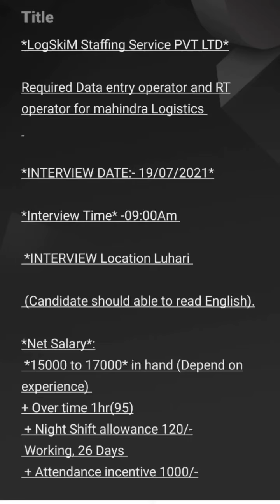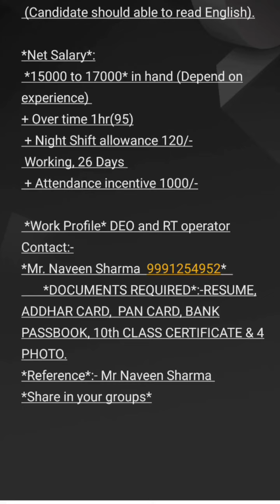data entry operator job vacancy 2021 l job in data entry l job in gurgaon for 12th pass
video about:- इस वीडियो में flipkart jobs के बारे में फुल डिटेल्स दिए हैं कंपनी में क्या काम है कंपनी में कितना सैलरी मिलेगा क्या वर्क रहेगा और मैंने HR का नंबर दिए हैं जिसे बंदे को कोई भी प्रॉब्लम ना हो सके जॉब पाने में

your quick
flipkart company me job kaise paye
 flipkart jobs in gurgaon
flipkart jobs
flipkart job vacancy 2021
 flipkart jobs recruitment 2021
 job in flipkart
flipkart company job
 flipkart company mein job
flipkart company mein job kaise karen
flipkart warehouse jobs in delhi
packing job
12th pass job in noida
delhi jobs
helper job
new vacancy 2021
12th pass job
helper job description
job searched
mandar technical
warehouse jobs
flipkart jobs
8th pass job
10th pass jobprivate sector jobs
mandar technical
gurgaon me job chahiye
flipkart jobs
packing job
flipkart warehouse
12th pass fresher jobs in gurgaon
pan hr
raj kolhai